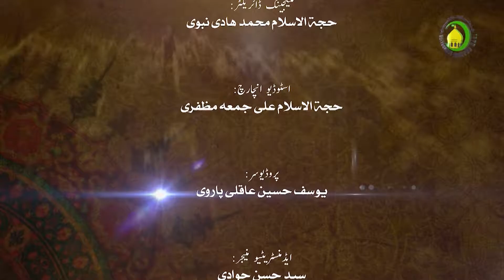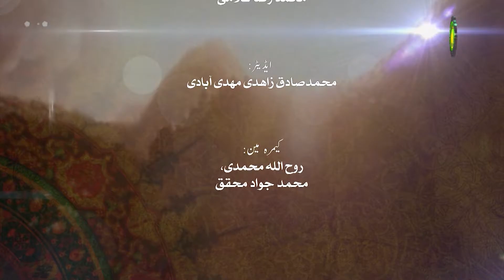144. بلبس لا امام گوا یود پو (2) - استاد : فدا حسین حلیمی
چھوسی رمپونگ - بلبس لا امام گوا یود پو (2)